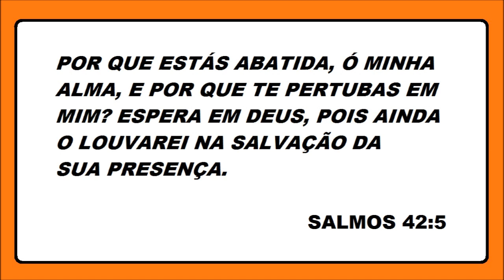VEJA O TAMANHO DA ABÓBORA QUE NASCEU NO TELHADO!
EU E MINHA MÃE FOMOS SURPREENDIDAS
COM O ABÓBORA EM CIMA DO TELHADO E COM O TAMANHO DELA. DEUS É LINDO!